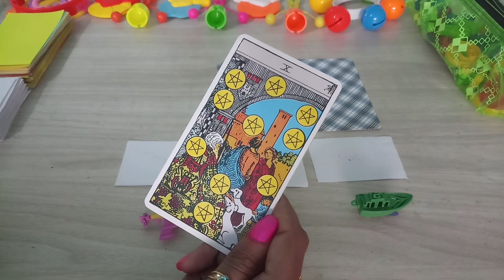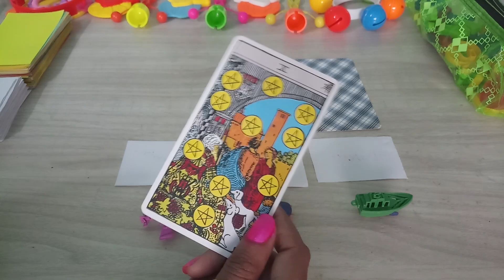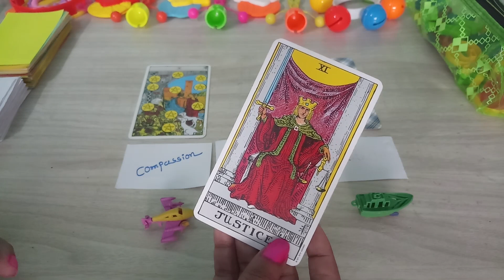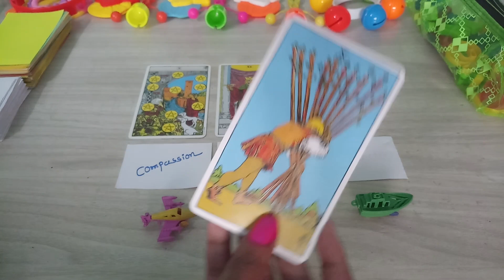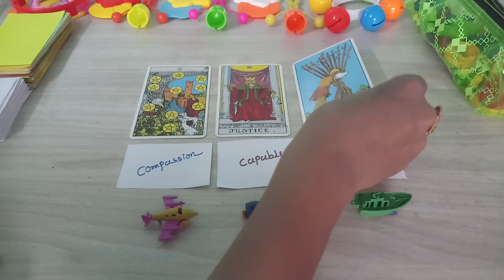🥰Aapke Partner Aapki Photo Dekh Kar Kya Sochaten Hai?🥰 Hindi Timeless Tarot Reading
Hello, नमस्ते 🙏🙏🙏,

Aapke partner aapki photo dekh kar kya sochate hai?

00:00 Introducation
00:28 Pile Selection
00:33 Pile 1
01:36 Pile 2
02:44 Pile 3

Your Queries,
Aapke partner aapki photo dekh kar kya sochaten hai
Aapki photo dekh kar aapke partner kya sochate hai

NOTE : THIS READING IS ONLY FOR THE ENTERTAINMENT PURPOSE BECAUSE THIS TAROT CARDS READING IS GENERAL SO MAY OR MAY NOT RASONATE. ANY DECISION THIS GENERAL READING POINT OF U SO YOU WILL BE YOUR RESPONSIBILITY.